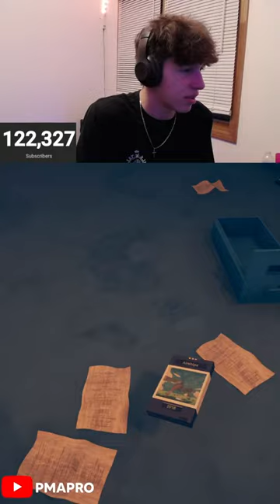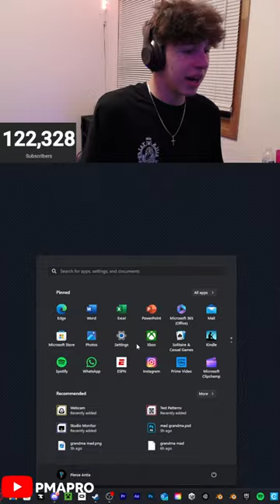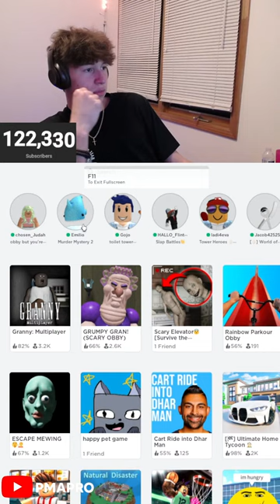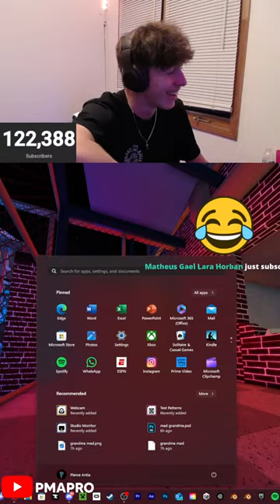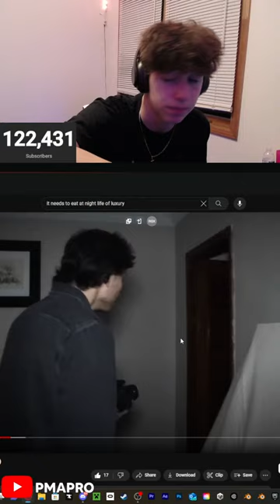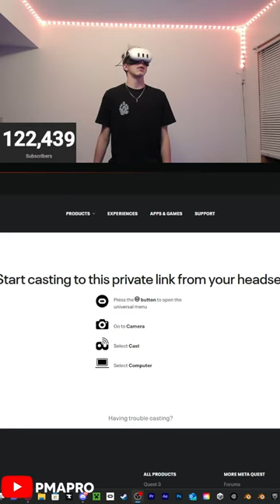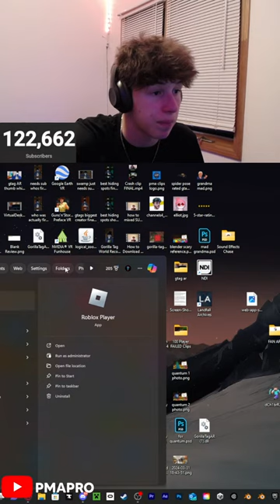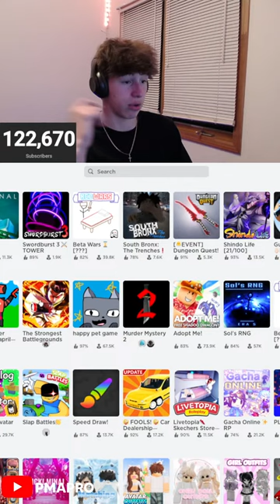🔴APRIL FOOLS HORROR GAME🔴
Hey Guys! In this video, I play ANYTHIING!
🎮 The PMA PRO Discord Server!

PRO Crew:

Phantomz PRO -

Grassy_PRO_ -

ipz -